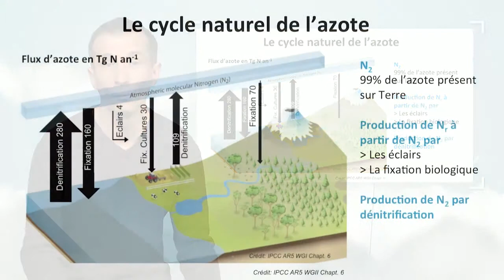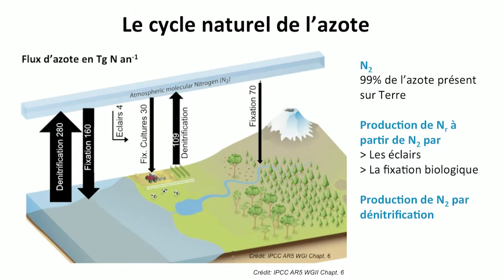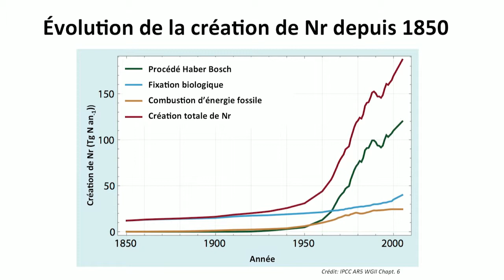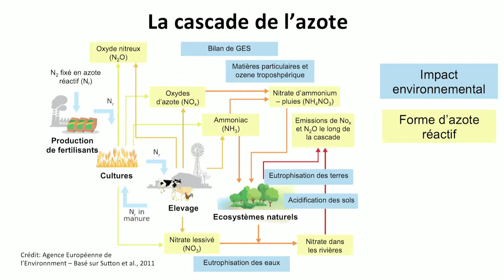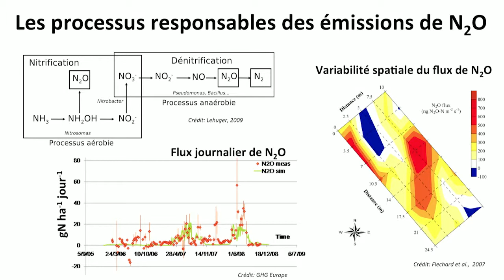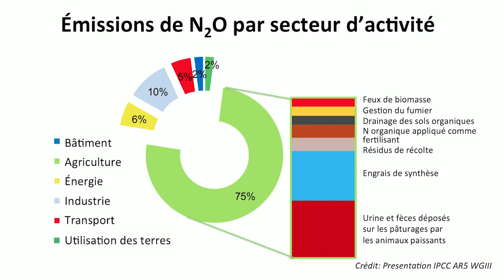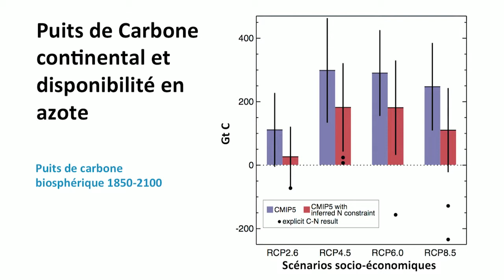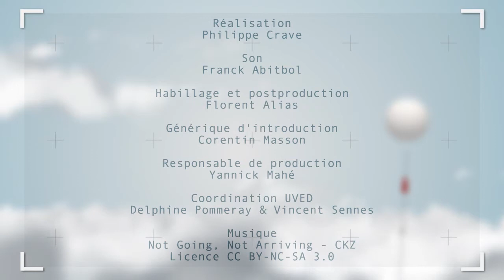N2O : un cycle naturel perturbé par les activités humaines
Dans cette vidéo, Nicolas Vuichard s'intéresse au protoxyde d'azote, puissant gaz à effet de serre. Il montre tout d'abord l'ampleur de la perturbation du cycle de l'azote par les activités humaines, puis examine précisément les sources d'émissions de N2O, et les pistes d'action pour réduire ces émissions.